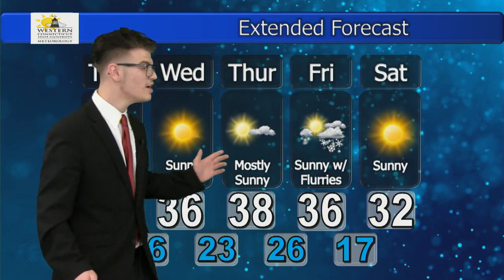Dominick Mogstad, Monday, December 03, 2018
A chill is in the air as we start off December, getting everyone in the holiday spirit. Will this chill stick around? Watch Dominick Mogstad's forecast to find out!